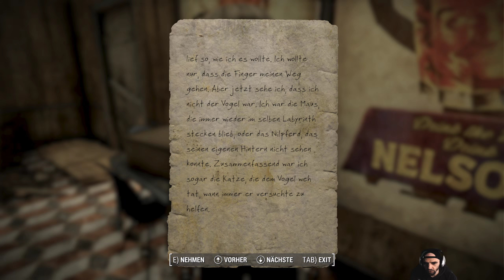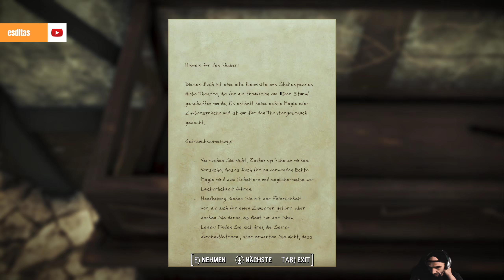💂 Fallout London ☢️ 094 · Syd´s Vermächtnis · Lets Play · PC · DE ☣ fallout 2024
☢ Wir wollen Syd besuchen und müssen nach Hause zum ausrüsten.

✐ Quest in der Folge
✐ Wettrüsten

»» Music » Intro / Endscreen » London Bridge (vocal) - The Green Orbs

»» It´s all about the Mod:

Fallout: London ist ein kostenloser Total-Conversion-Mod für Fallout 4, der für jeden verfügbar ist, der das Basisspiel und alle seine DLCs besitzt. Es wird nicht kommerziell vom Team FOLON entwickelt, von dem viele stolze Londoner sind.

Mit Fallout: London können Sie ein zerstörtes London erkunden, das im Fallout-Universum spielt. Es überarbeitet Fallout 4 mit einer neuen Geschichte, neuen Waffen, London-bezogenen Gegenständen und einer umfangreichen Nachbildung der zerstörten Stadt.

Mod TITEL: Fallout: London Mod
Mod GENRE: Rollenspiel
Mod ENTWICKLER: Team FOLON
Mod Basis: Fallout 4 GoTY
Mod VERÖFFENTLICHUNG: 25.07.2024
Mod Plattform: PC
TITEL: Fallout 4
GENRE: Rollenspiel
ENTWICKLER: Bethesda Game Studios
PUBLISHER: Bethesda Softworks
FRANCHISE: Fallout
VERÖFFENTLICHUNG: 10. Nov. 2015
Plattform: PC

(WERBUNG)

sanctuary It’s not a Bug, it’s a Feature! Ehrlicher Dan